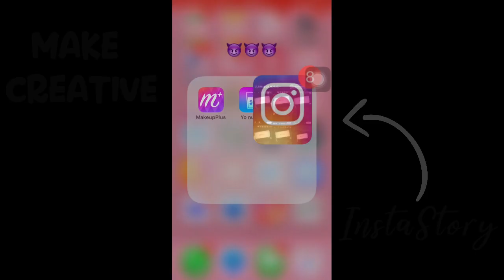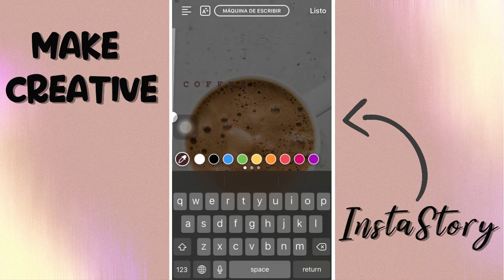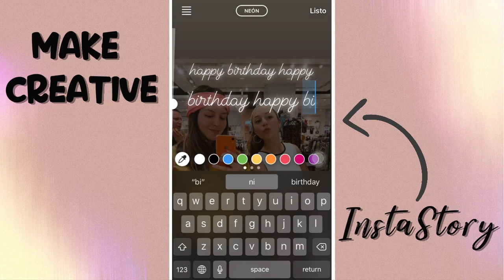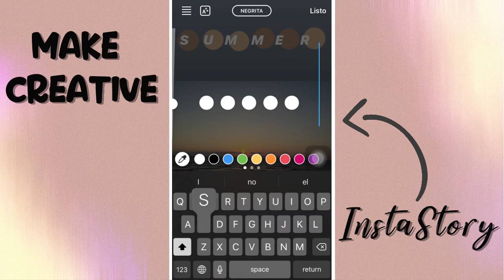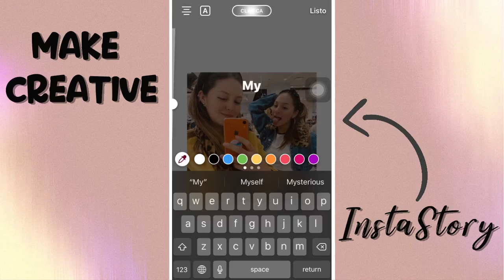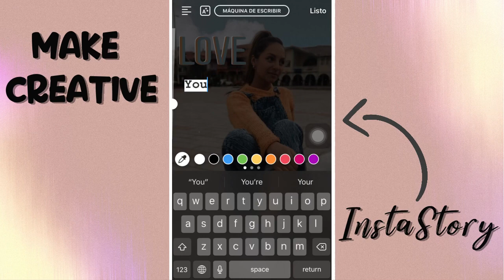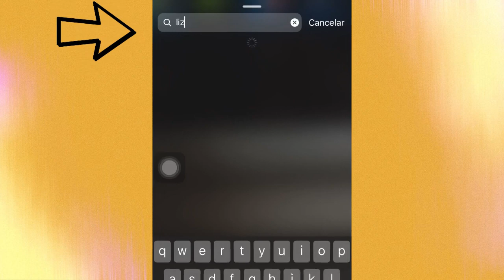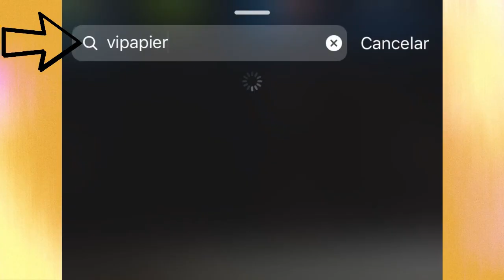Ideas para mejorar tus HISTORIAS DE INSTAGRAM | Valeska Gordillo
Hola. Hoy les comparto unos trucos geniales para mejorar sus historias de INSTAGRAM. Además palabras claves para encontrar unos GIFS hermosos para adjuntar a sus historias, y lo demás ya queda a cuenta de su creatividad y originalidad para resaltar en todo lo que hagan.

Si quieres dejarme un comentario lo puedes dejar con gusto, lo estaré leyendo y respondiendo. Recuerda resaltar siempre lo positivo de cada persona. Un besito :)